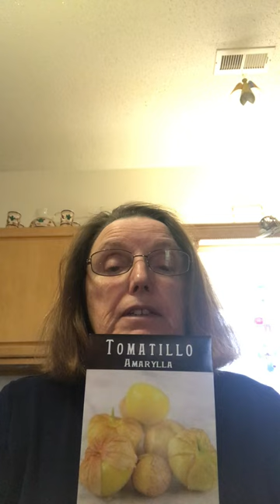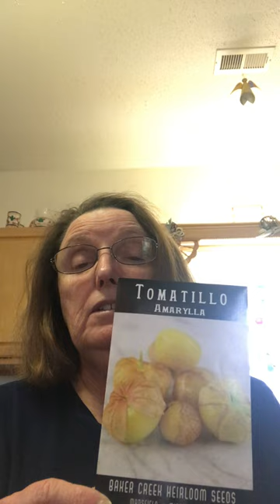Single Seed Challenge